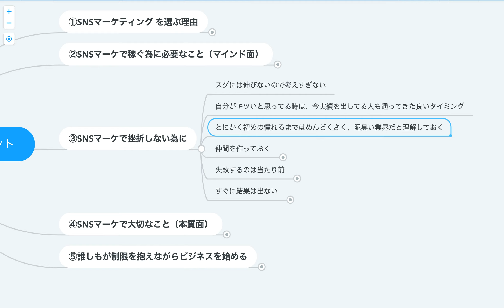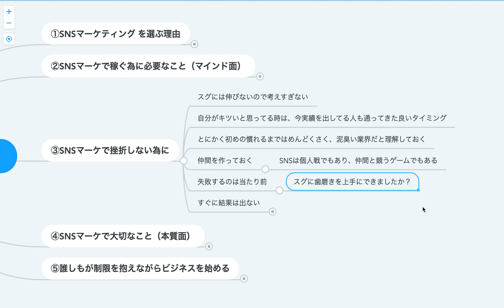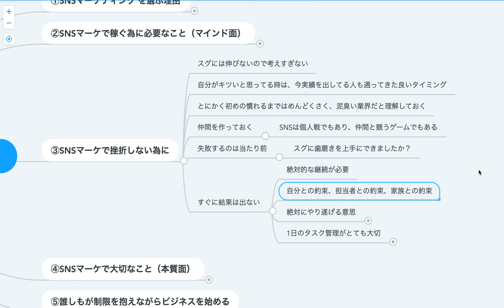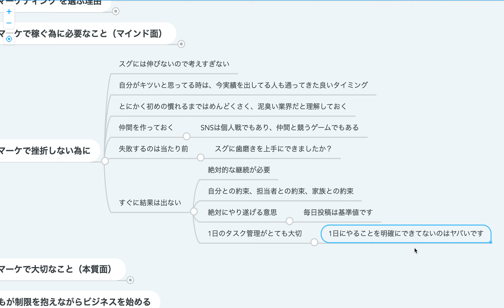SNSマーケティング ③『SNSマーケで挫折しない為に』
はじめまして！ゆきとです！

’’高卒凡人でも出来るSNS副業術’’
について発信しております。

内容がいいなと思ってくださった方は

僕自身が実際に累計500以上売り上げた
SNSを使った”コンテンツビジネス”の
0円講座を開催しております。

(こう言ったものを
SNSマーケティングとも言います)

0円講座の配信は月に2回ほど
不定期で行っておりますので
受講されたい方はこちらから
ご確認ください！

【ゆきとのプロフィール】

▪️元手取り13万の高卒母子家庭
▪️色々な詐欺に合い借金最大300万円
▪️Instagramの運用を学び月収50万達成
▪️売上120万をSNSマーケティング、営業で達成
▪️Twitter2ヶ月1000人、3ヶ月25万達成
▪️企業の売上100万UPに貢献
▪️TikTok4日で1万フォロワー達成
▪️教え子のTwitterは1ヶ月で+1400人5桁マネタイズ
▪️普段は個人様や企業様のマーケティングを支援中

・超オススメ『1ヶ月無料』のオーディオブック

・シュガーマンのマーケティング 30の法則

・ハイパワー・マーケティング

・スタートアップとテクノロジーの世界地図

・共感SNS〜丸く尖る発信で仕事を創る〜

【心理テクニック】
・影響力の武器

・超影響力〜歴史を変えたインフルエンサーに学ぶ人の動かし方〜

・伝え方が9割〜なぜ、伝え方で結果が変わるのか？〜

【コピー】
・ザ・コピーライティング〜心の琴線にふれる言葉の法則〜

・人を操る禁断の文章術

・売れるコピーライティング単語帖〜探してるフレーズが必ず見つかる言葉のアイデア2000〜

【思考力】
・エッセンシャル思考〜最小の時間で成果を最大にする〜

・メモの魔力

・GIVE &TAKE〜「与える人」こそ成功する時代〜

・ORIGINALS〜誰もが「人と違うこと」ができる時代〜

・イシューからはじめよ

それではまたお会いしましょう😌